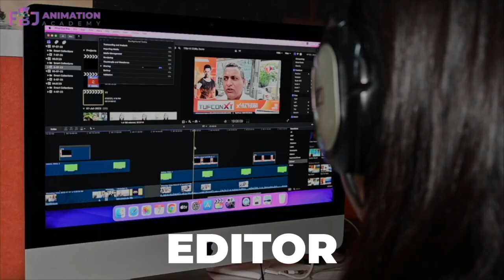Rahul Gandhi को मिली बड़ी राहत Congress और BJP के नेता हुए आमने- सामने देखिये सदन में क्या हुआ ?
Other Trending Videos:

1.Tejashwi के MLA Bhai Virendra ने KK Pathak को चे'ताया कहा सरकार के काम में बाधा ना बने | BIHAR

2.Vijay Sinha का बड़ा चैलेंज, Nitish Kumar और Lalan Singh को कोई ताकत नहीं बचाएगा अब | Bihar News